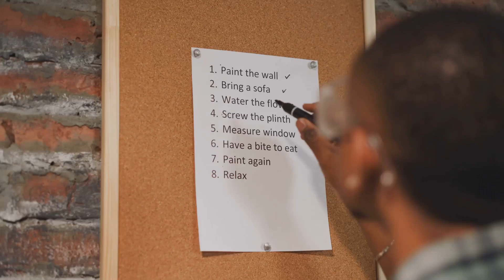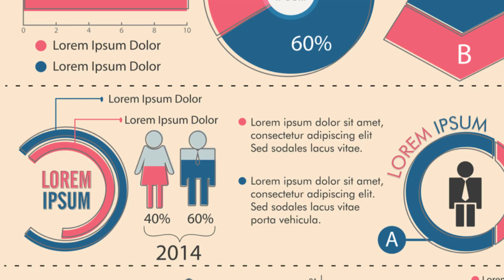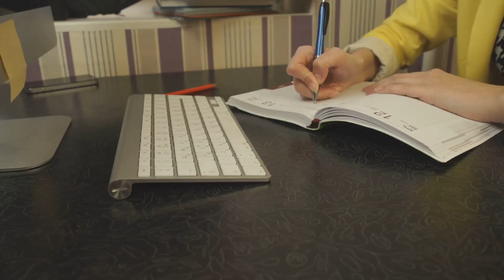Urban Survival Can You Handle Natural and man-made disasters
In this comprehensive guide to urban and suburban survival, we delve deep into the nuances of preparing for emergencies. Discover why the preparedness community sometimes avoids certain topics and understand the critical balance of natural and man-made disaster readiness. Learn about the unique challenges and advantages of urban, suburban, and rural environments, from dense population centers to self-sufficient rural homesteads. Explore the most common natural disasters, with a special focus on flooding, and analyze various man-made threats. Understand how to leverage local resources, community support, and strategic planning to enhance your survival prospects.